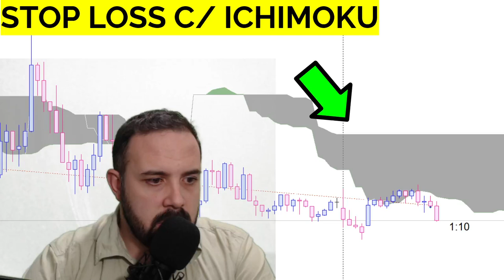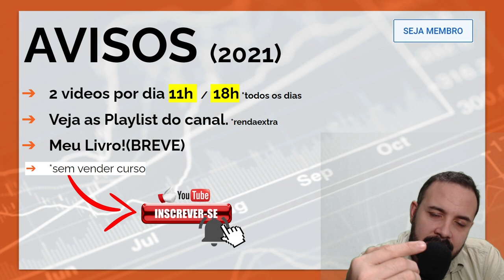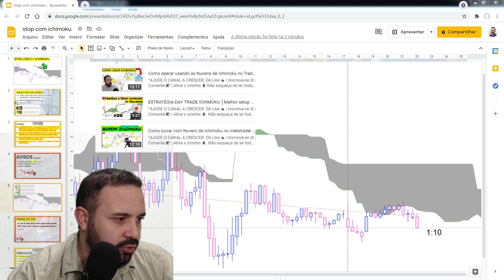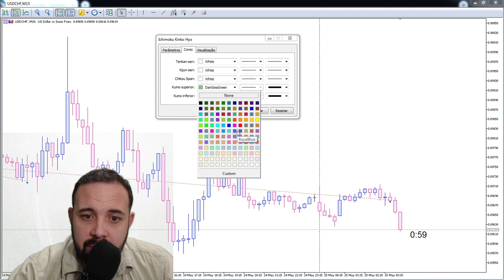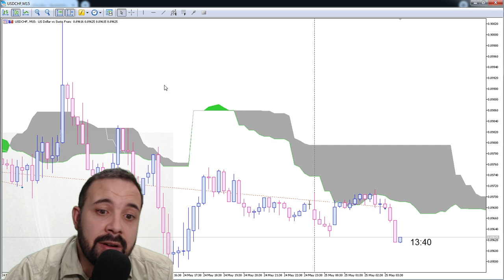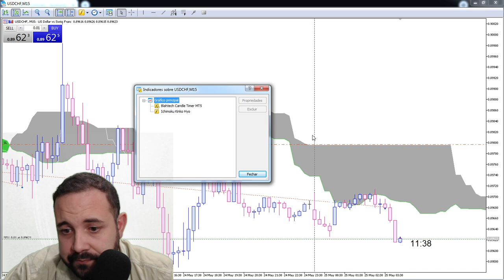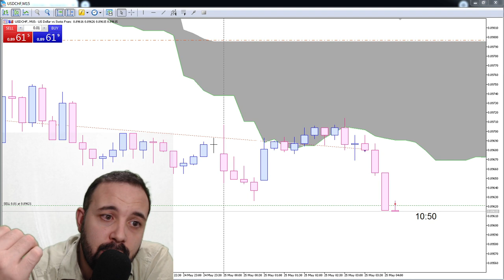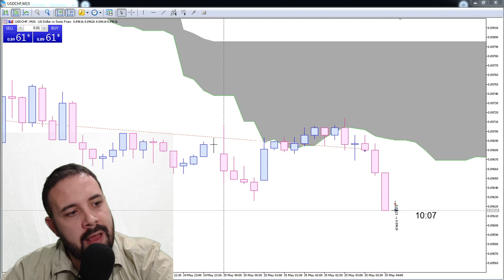ICHIMOKU PARA STOP LOSS E SINAL DE ENTRADA Como operar usando as Nuvens de Ichimoku! METATRADER 5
LINK PARA COMPRAR MEU E-BOOK:
OBJETIVO DO VÍDEO:
 No vídeo de hoje você vai aprender COMO COLOCAR STOP LOSS UTILIZANDO ICHIMOKU E VER ENTRADA FÁCIL. INDICADOR NATIVO DO METTATRADER 5 FUNCIONA NO CEL/PC.